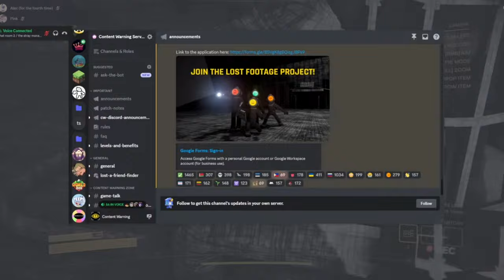Warning:Content =the best bits=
Join us on a journey through the eerie old worlds of Content Warning, a 'spooky' game by Landfall. Follow the adventures of Stray Monarchs as we brave the unknown, capturing the most terrifying moments for your viewing pleasure. Get ready to be on the edge of your seat as we dive into the depths of fear and excitement.